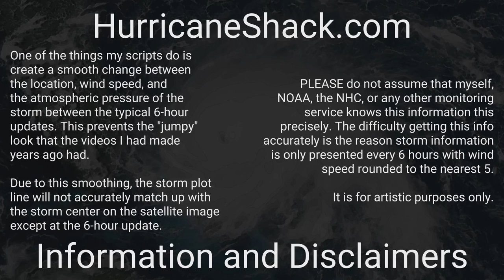2014 Atlantic Hurricane Season